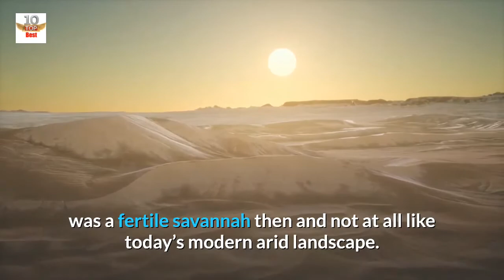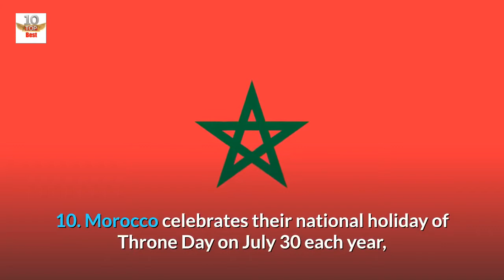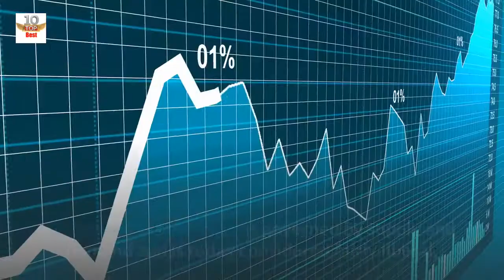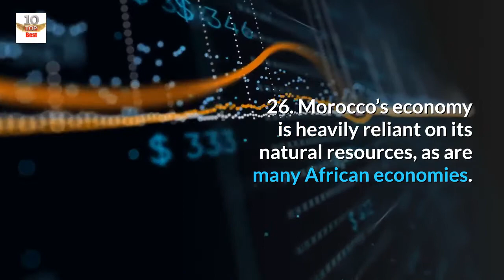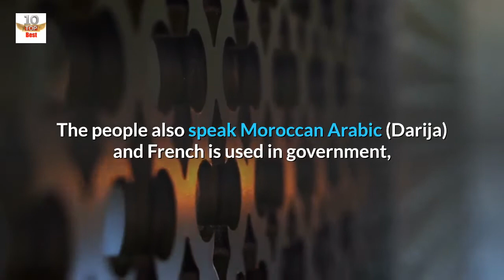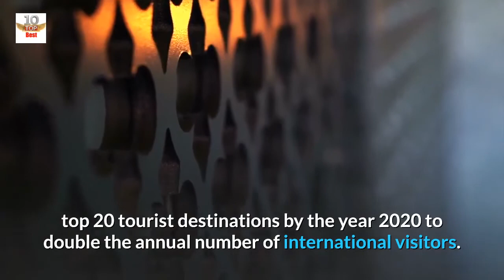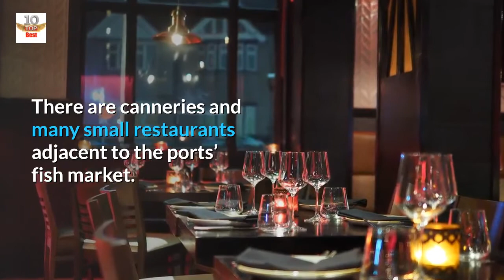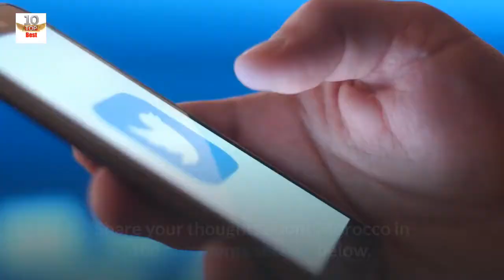Top 60 Interesting Facts About Morocco